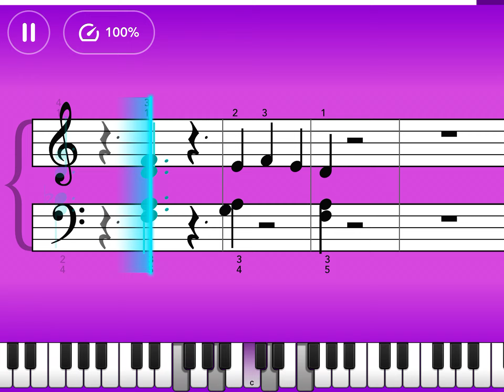Pirates of the Caribbean